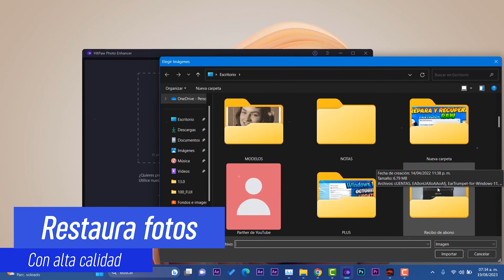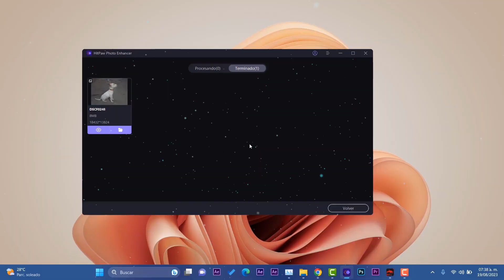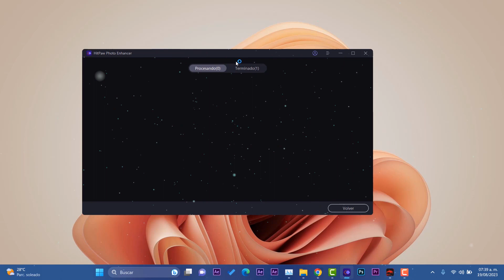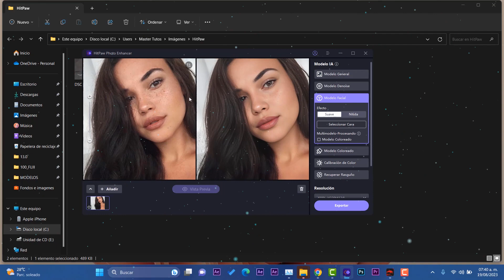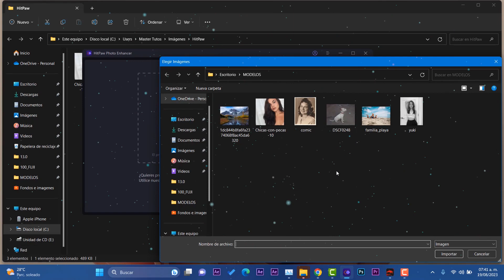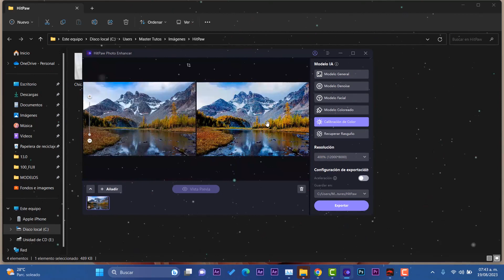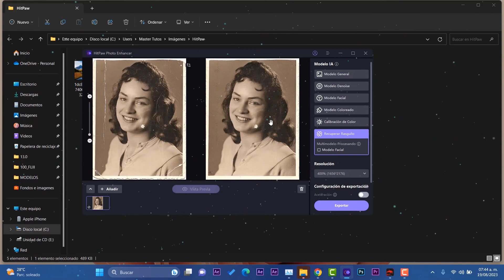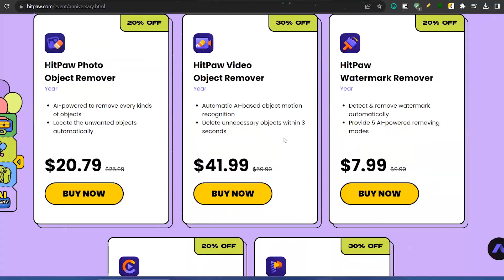MEJORA! FOTOS con IA en Windows 11 / AUMENTA Calidad y PERFECCIONA TODO!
✅3 Aniversario! Obten el mejor descuento de todos los tiempos: Obtenga el mejor descuento de todos los tiempos

HitPaw AI Photo Enhancer puede mejorar automáticamente la calidad y la resolución de la imagen, mejorar el retrato, corregir el desenfoque extremo, eliminar el ruido o colorear la imagen con un solo clic. Los 6 modelos de IA de esta herramienta de mejora de fotos de nivel profesional (Modelo general, Modelo de eliminación de ruido, Modelo de cara, Modelo de color, Calibración de color, Reparación de rayones) están disponibles para mejorar la calidad de la foto en cualquier ocasión.